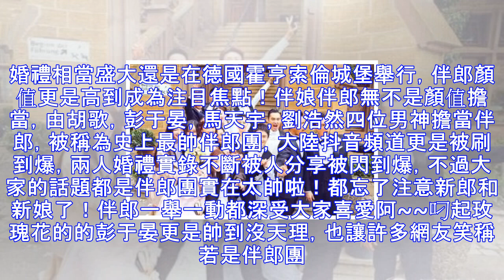女星婚禮「史上最帥伴郎團」搶盡風采！第五張照片「帥到沒天理」網友暈喊：快受不了！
藝人結婚除了新郎新娘成為焦點外，大家更注意的的就是伴娘、伴郎團了，而袁弘和張歆藝的婚禮，可以說是大咖雲集，他們夫妻倆雖然在演藝圈不是赫赫有名的第一線演員，卻都和一線大咖保持著兄弟般的情誼。婚禮相當盛大還是在德國霍亨索倫城堡舉行，伴郎顏值更是高到成為注目焦點！伴娘伴郎無不是顏值擔當，由胡歌，彭于晏，馬天宇，劉浩然四位男神擔當伴郎，被稱為史上最帥伴郎團，大陸抖音頻道更是被刷到爆，兩人婚禮實錄不斷被人分享被閃到爆，不過大家的話題都是伴郎團實在太帥啦！都忘了注意新郎和新娘了！伴郎一舉一動都深受大家喜愛阿~~叼起玫瑰花的的彭于晏更是帥到沒天理，也讓許多網友笑稱若是伴郎團這麼帥，簡直都搶光了新郎和新娘的風...
源: pixpo